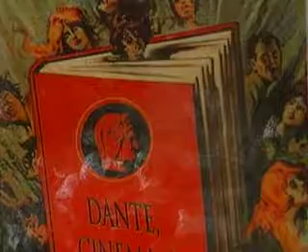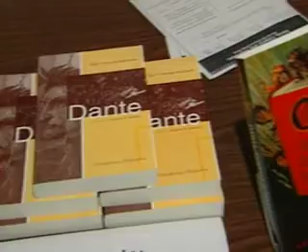AMILCARE IANNUCCI - DANTE TRA CINEMA E TELEVISIONE DANTE TRA CINEMA E TELEVISIONE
Il Professore Amilcare Iannucci, direttore dell'Humanities Center all'Università di Toronto, spiega come i testi danteschi ispirino e vengono ancora oggi citati nei film e in televisione.

LETTERATURA/CINEMA -- DANTE E IL CINEMA
Conferenza di Amilcare A. Iannucci, Direttore dell'University of Toronto Humanities Centre, a presentazione del suo volume Dante, Cinema and Television (Toronto, University of Toronto Press, 2004).

LITERATURE/CINEMA -- Dante's "New Life " in Cinema
A lecture by Amilcare Iannucci, Director, University of Toronto Humanities Centre, to launch the publication of Dante, Cinema and Television (Toronto: University of Toronto Press, 2004)

data evento: 10 Febbraio 2005
data trasmissione video: 22 Febbraio 2005
giornalista: Adriana Monti